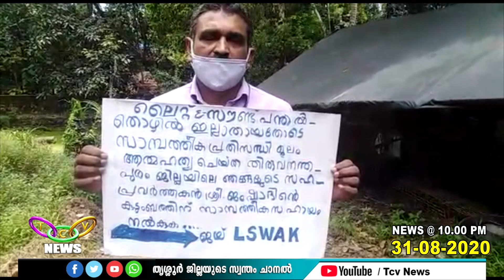കേന്ദ്ര- സംസ്ഥാന സര്‍ക്കാരുകളുടെ അവഗണനക്കെതിരേ കേരള ലൈറ്റ് ആന്റ് സൗണ്ട് വെല്‍ഫയര്‍ അസോസിയേഷന്‍ | TCV